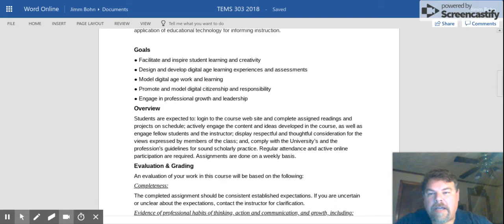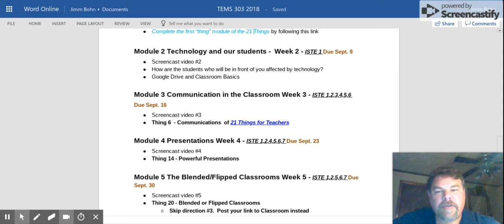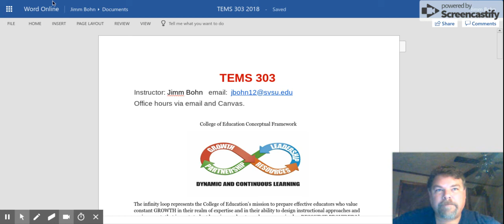TEMS 303 2018.docx